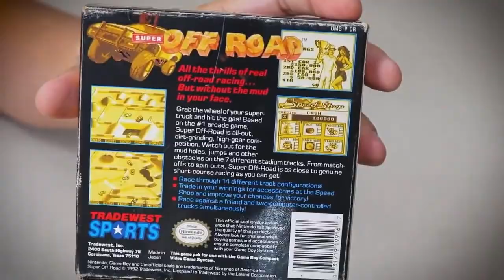Super Off-Road - Nintendo Game Boy - Mini Análise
Este é um trecho do programa Aquisições VGDB, de um episódio que foi ao ar em 2020, onde o nosso apresentador Edson Godoy do VGDB faz um pequeno review, ou como chamamos aqui para dar uma graça na parada, uma rapidinha :)  do jogo Super Off-Road do Nintendo Game Boy.